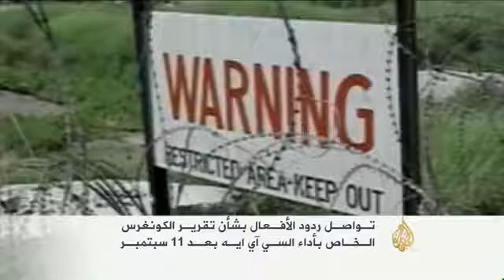وسائل تعذيب وانتهاكات ارتكبتها وكالة الاستخبارات المركزية سي آي أي . بحق المعتقلين والسجناء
حركة فرسان الحق